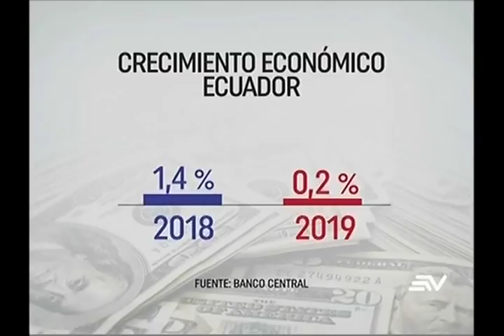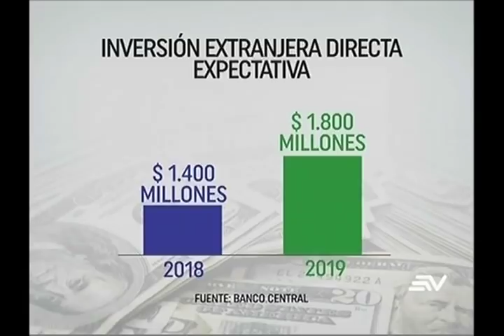Ecuador crecerá en 2019 tan solo 0,2%